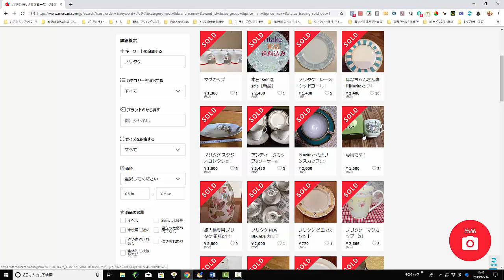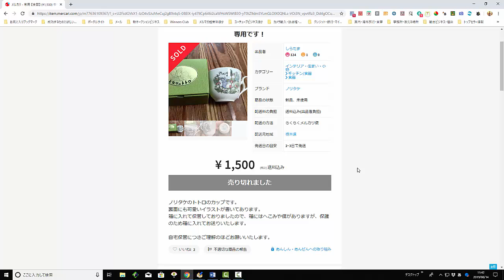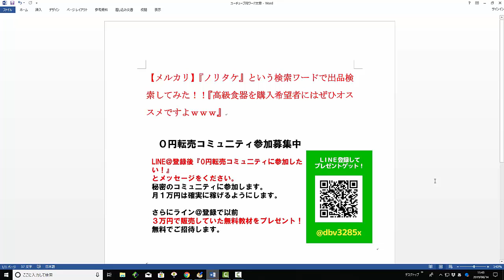【メルカリ】『ノリタケ』という検索ワードで出品検索してみた！！『高級食器を購入希望者にはぜひオススメですよｗｗｗ』【佐々木一之】